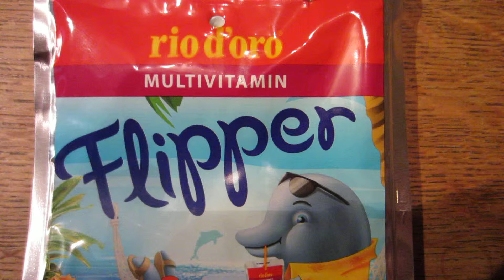Flip Flip Flipper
LOL